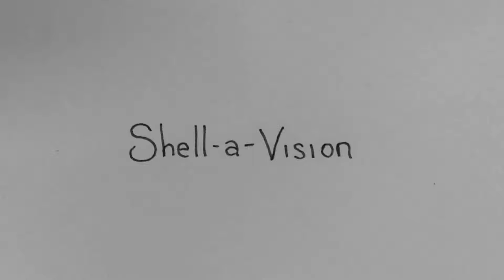jelly fish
Sounds and images I made and mushed together with time...

Short stopmotion animations that use original artwork and back ground music. Aimed to create fun, weird and and imaginative videos.

Shell-a-vision is like television, but it comes from my head.